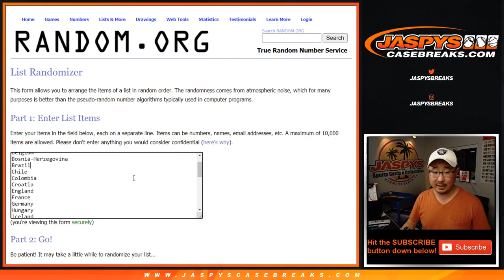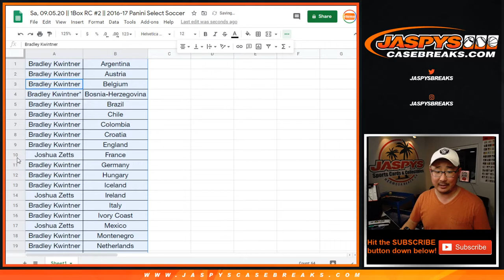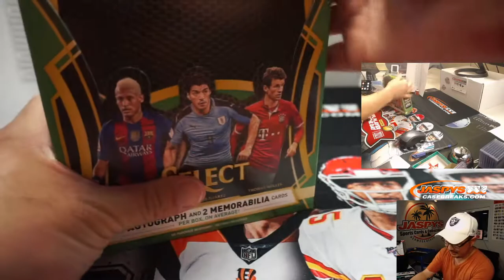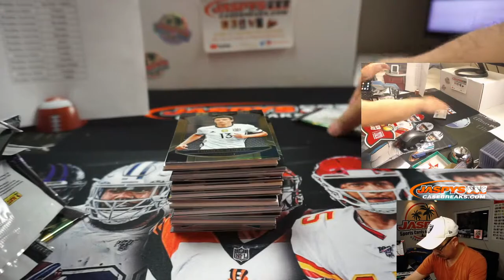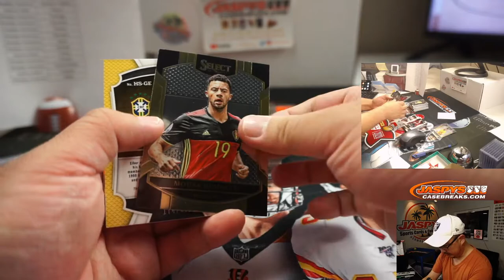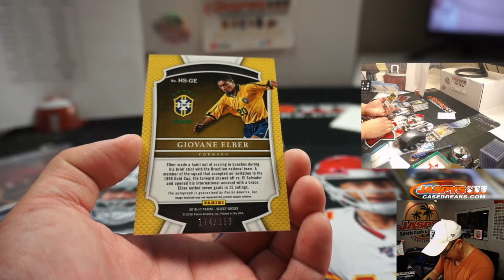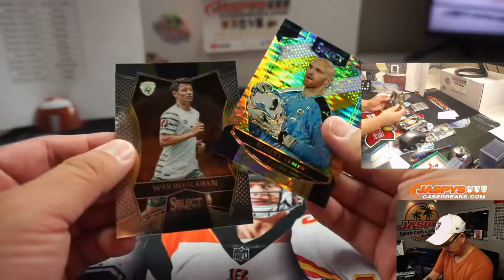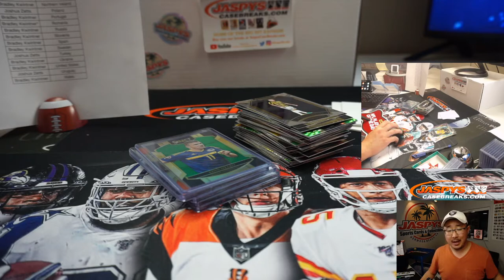Sa, 09.05.20 || 1Box RC #3 || 2016-17 Panini Select Soccer